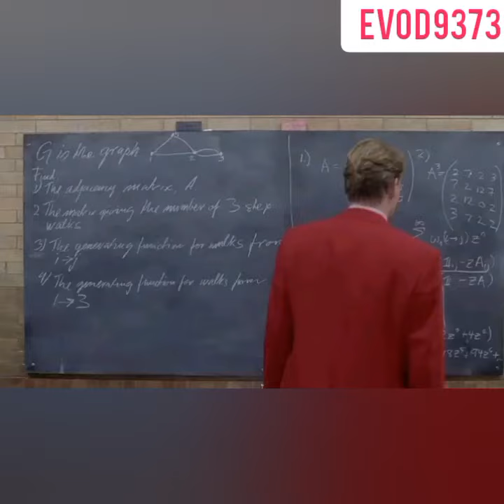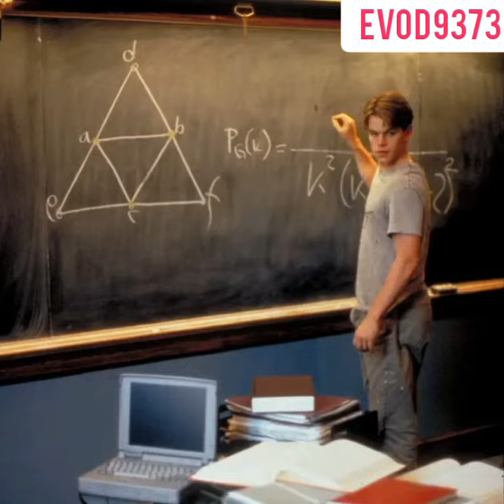Goodwill Hunting - Ben Affleck , Matt Damon , Robin Williams, Casey Affleck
yanditse na Ben Affleck na Matt Damon

Good Will Hunting is a 1997 American psychological drama film directed by Gus Van Sant, and written by Ben Affleck and Matt Damon. It stars Robin Williams, Damon, Affleck, Stellan Skarsgård and Minnie Driver.

The film received positive reviews from critics and grossed over $225 million during its theatrical run against a $10 million budget. At the 70th Academy Awards, it received nominations in nine categories, including Best Picture and Best Director, and won in two: Best Supporting Actor for Williams and Best Original Screenplay for Affleck and Damon. In 2014, it was ranked at number 53 in The Hollywood Reporter's "100 Favorite Films" list.